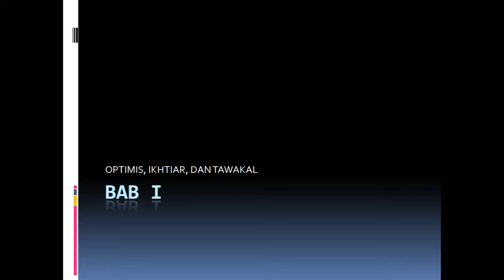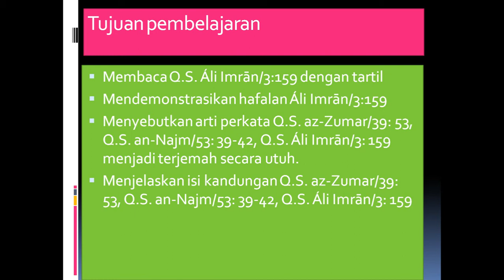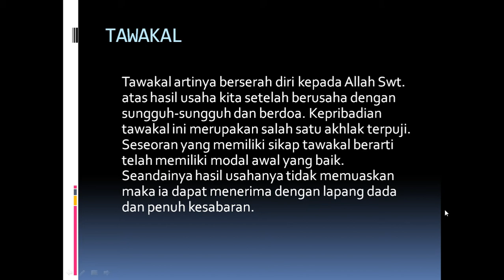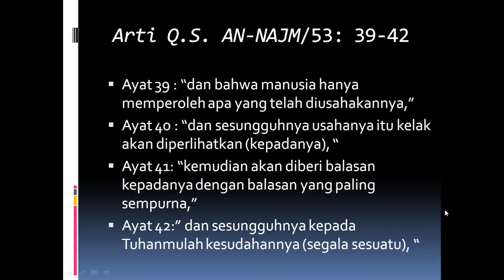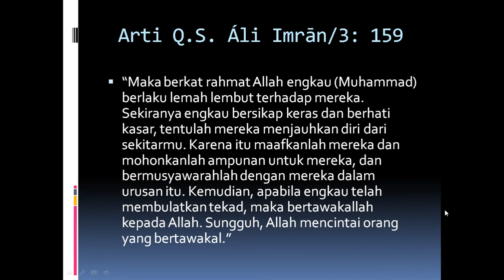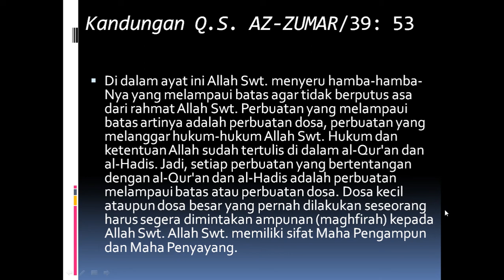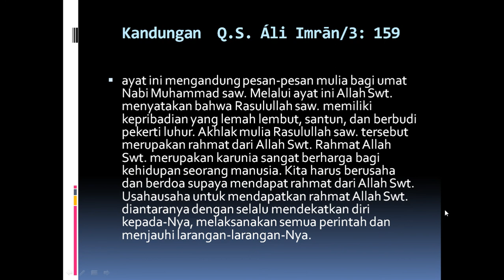VIDEO PEMBELAJARAN AG. ISLAM KELAS 9 PERTEMUAN 2